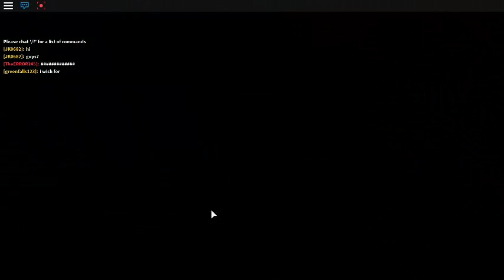The Adventure Begins! | Roblox | Pokemon Brick Bronze episode 1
Before everyone starts logging on to roblox to play this game i was playing early access it cost 25 robux to play now. I WILL SEE YOU GUYS TOMORROW! BYE!